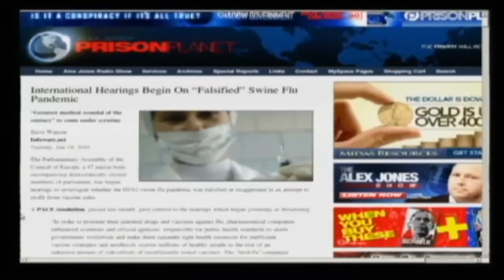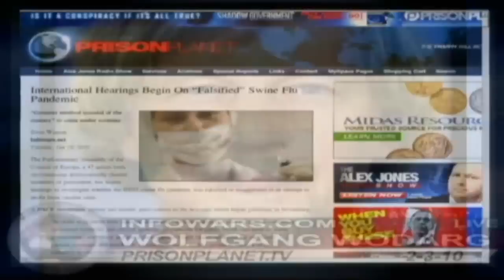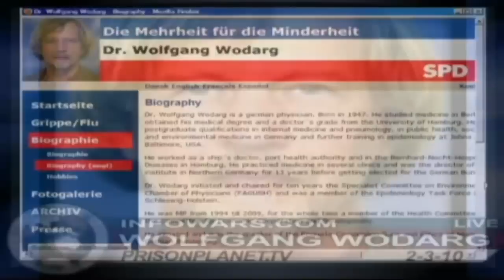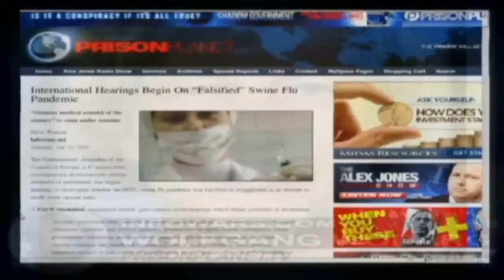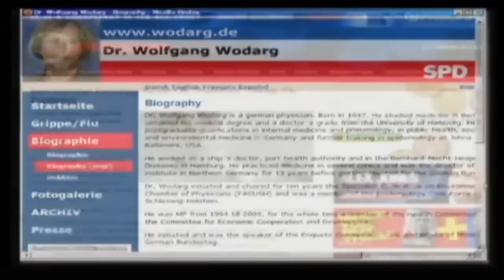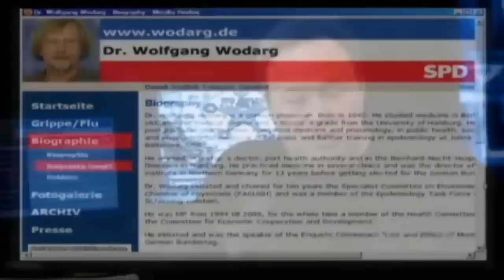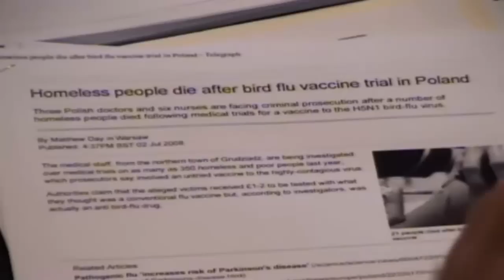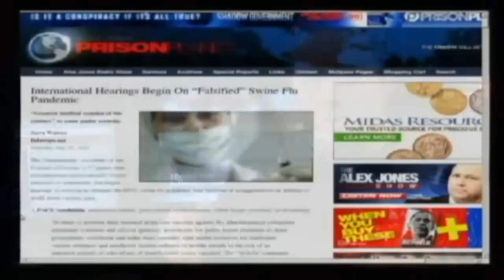The false swine flu pandemic and the WHO cartel: Dr. Wolfgang Wodarg on Alex Jones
Now that the swine flu hysteria seems to be coming back (Britain and a few other places), it's always worth it to repost this last year interview by Dr. Wolfgang Wodarg, who oficially investigated the swine flu fraud for the Council of Europe. Let's not fall for the same scam twice ok?

02/03/2010
Alex interviews German physician and politician for SPD, Dr. Wolfgang Wodarg, who is currently heading an official investigation into the swine flu pandemic fraud. Dr. Wodarg's discoveries are deeply damaging to the WHO and to the WHO's public-private associations with Big Pharma and pharma-funded institutes worldwide. As is no novelty to anyone who has been studying this topic in depth, there is now an international network of scientists, institutes, pharma companies and government officials, with the WHO on top of it, running much of the health sector worldwide. This cartel -- it is a cartel -- is free to guide and manipulate public health policies around the world in whatever way they see fit.
That's what happened during the swine flu fraud, when a false pandemic was declared, billions were signed away by governments to big pharma in vaccine and antiviral contracts, and millions of people were injected with hazardous vaccines.
This has to keep being exposed, because the legal precedents and the organizational capabilities for declaring other 'emergencies' of this kind have been created. There is no doubt that there will be other false pandemic flu scares in the near future. And, with those, dangerous adjuvanted vaccines will continue being pushed for public intake.
To these elements of concern, add all the emergency/martial law powers governments have now put on the books, for supposed pandemic scenarios.